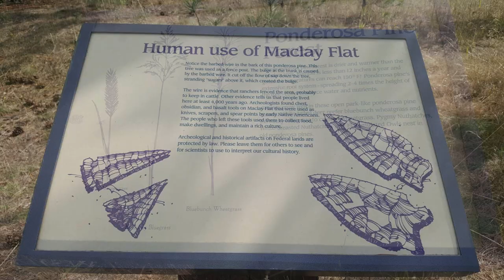Montana Hike with Chihuahua Service Dog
After a tough morning I decided to regroup. Rocket and  I cancelled our day to get away from the stress and end up having an impromptu training session.